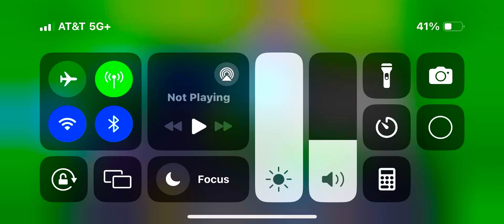Playing 1-2-3 blast off in Roblox 🚀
Playing 1-2-3 blast off in Roblox 🚀 was so interesting and incredible too and cool